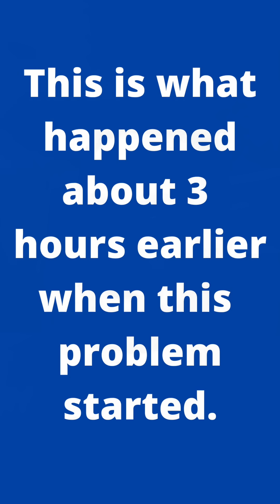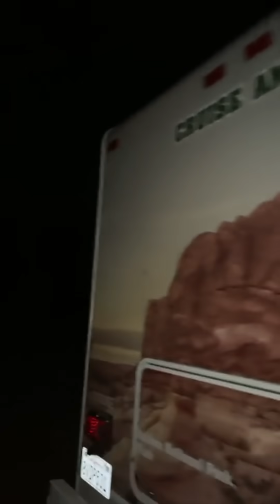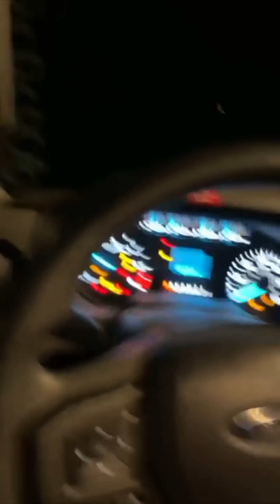Jaan Pyaari Thi Isliye Motorhome Chorke Hotel Chale Gaye..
There was a serious issue with the motorhome so we left it there and then and came straight to the hotel. I could not shoot this video like a proper video I do so I just created a log of my real-time stories which do no reach many of my loving followers as they do not generate notifications.